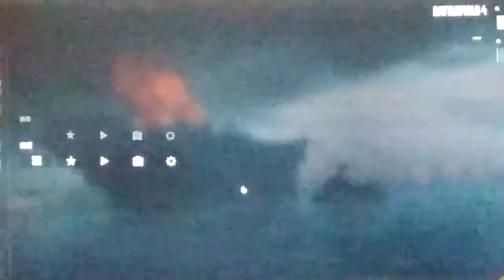2021-10-10 BF4 [星期日.寧靜日] 龍之獠牙---紅橋市場 片段 整個回合戰鬥完整版[凌晨03:18am-凌晨03:27am]